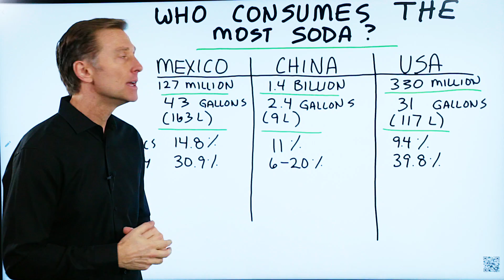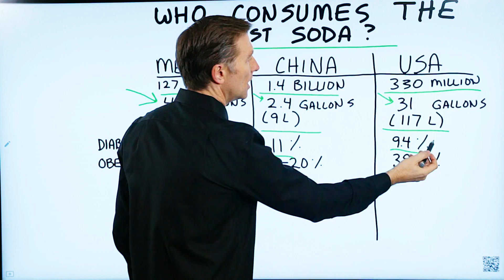Who Consumes More Soda: Mexico, China or the USA?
Which country do you think consumes the most soda?

Timestamps
0:05 Which country consumes the most soda?
0:56 Softdrinks and the connection to diabetes and obesity
1:42 Are you addicted to soda drinks? Try this.

Out of Mexico, China, and the US, which country consumes the most soda per person?

Mexico — 127 million people
43 gallons of soda (163L)
Diabetics 14.8%
Obesity 30.9%

China — 1.4 billion people
2.4 gallons (9L)
Diabetics 11%
Obesity 6-20%

USA — 330 million people
31 gallons (117L)
Diabetics 9.4%
Obesity 39.8%

Soda is like liquid sugar. If you crave sugary drinks or soda drinks, you may want to try the soda sweetened with stevia instead.

It blows my mind how much soda some people drink. How many gallons or cups of soda do you think you consume on a yearly basis?